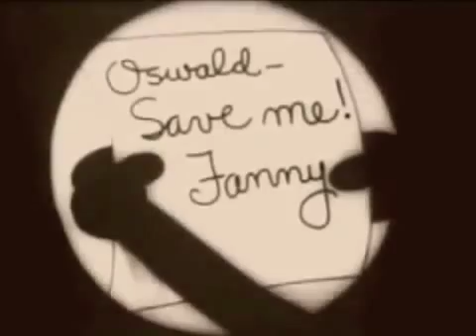1929 Oswald the Lucky Rabbit Alpine Antics